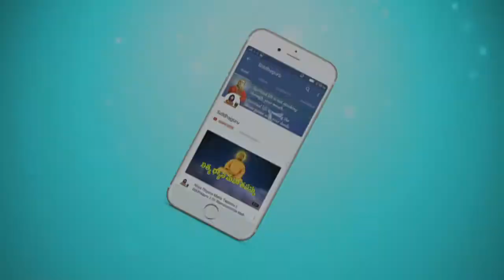Shirdi Sai Baba Devotional Songs || Ananda Sagara Gurudeva || Bhavani Songs -13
Siddhaguru Sri Ramanananda Maharshi written and composed a lot of Songs on Shirdi Sai Baba and Lord Shiva.

A Melodious Song on Shirdi Sai Baba from the Compositions of Siddhaguru Sri Ramanananda maharshi in the voice of Siddhaguru's Daughter Shri.Jyotirmayi Bhavani.